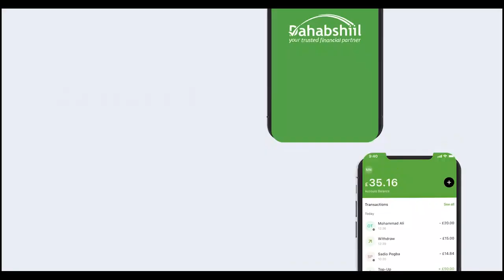Madaxweyne Deni Oo Dib Ugu Laabtay Garoowe